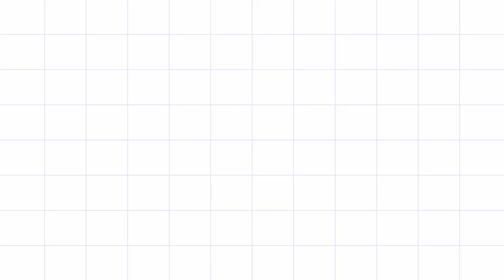Gokulashtami special /flowers PADI Kollam// easy rangoli/ pandaga muggulu/Friday village lifestyl/08